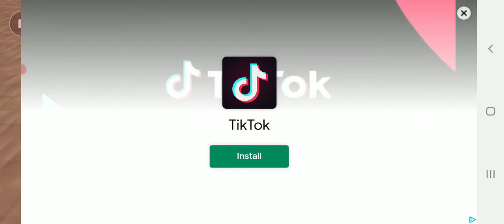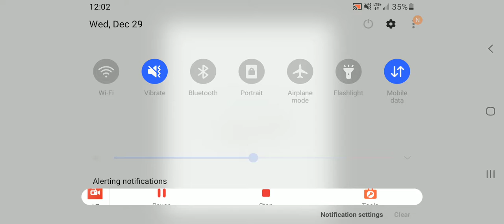9 MINUTES OF VMOD/vmod gameplay